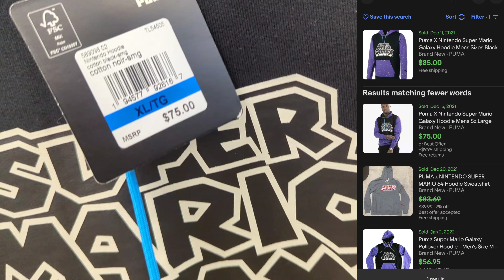Fanatic NBA Steph Curry jerseys 👉 Will Make you a lot of Money At Ross 🔥🔥.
Description

Poly Bubble Mailers + More :

Accuteck ShipPro :

FRAGILE Shipping Label Sticke:

Goo Gone Citrus Power Surface Safe Adhesive Remover :